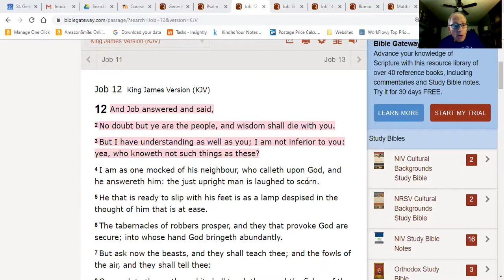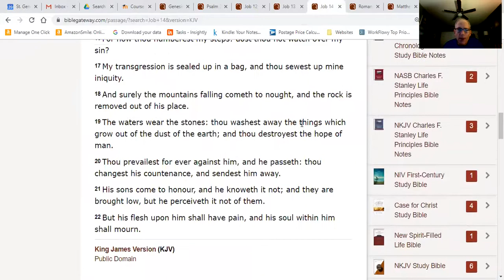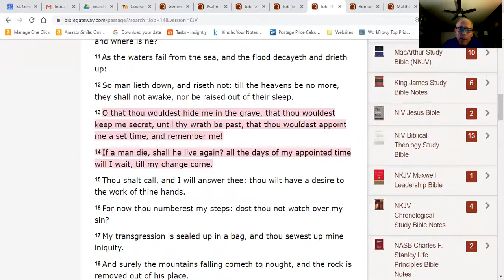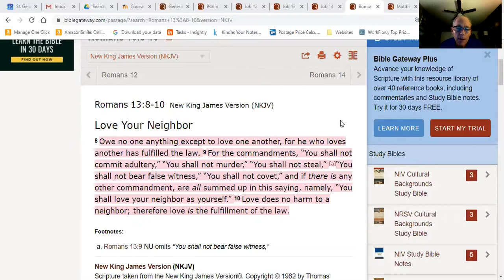Living Scripture 27 - Job, Love, Treasure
Gen. 21:1-7
Psalm 27
Job 12, 13, 14
Rom. 13:8-10
Mat. 6:19-21